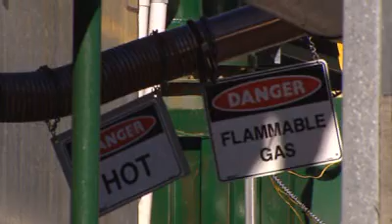Biochar - agrichar - Terra Preta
Presentation of the potential of biochar to improve the fertility of poor soils, and to sequester carbon.

Focus on Australia.